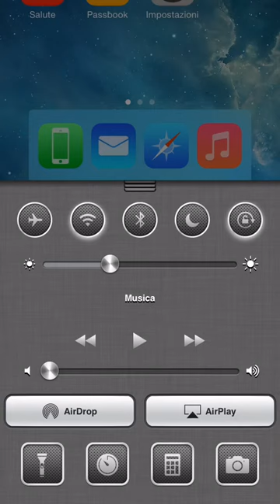Vex Preview (Classic Theme)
A little preview for Vex. The latest package from @AtomDevTeam